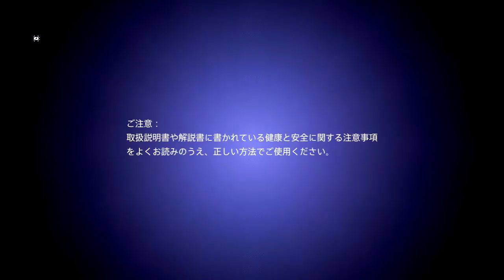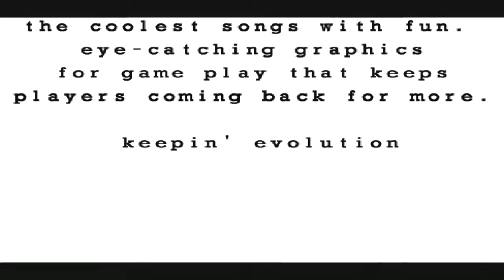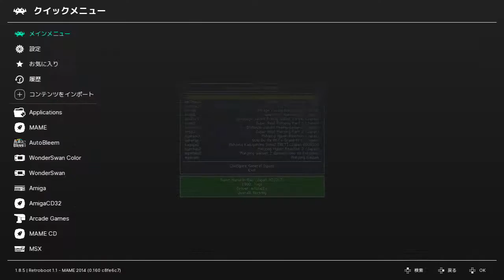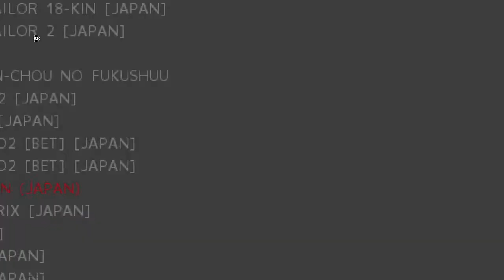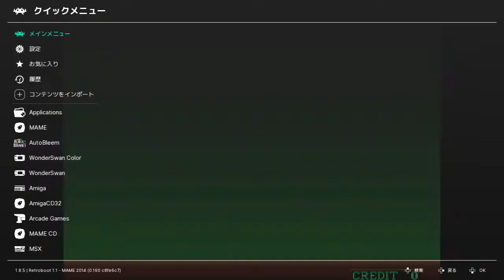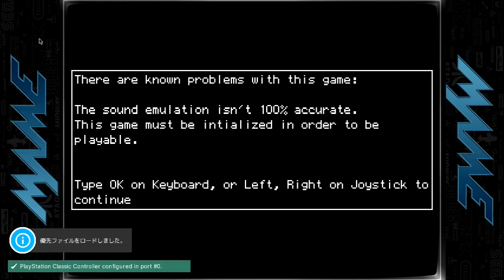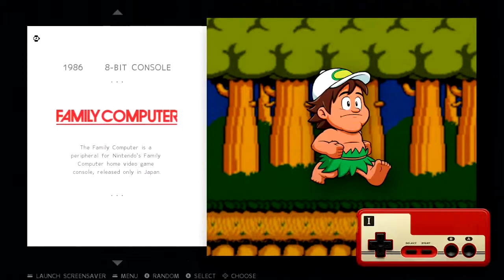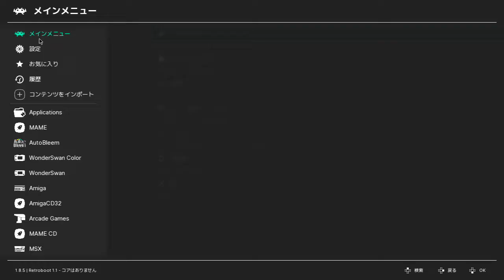psc autobleem emulation station mahjong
mame ncd